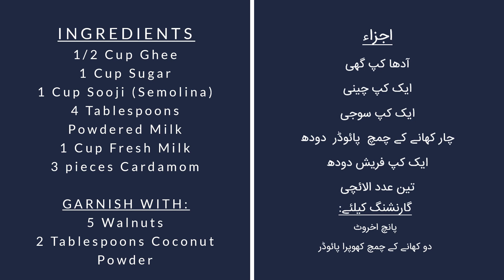Sooji Ka Halwa | Special Halwa | Simple Halwa by Nadia Foods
Ingredients:
* 1/2 Cup Ghee
* 1 Cup Sugar
* 1 Cup Sooji (Semolina)
* 4 Tablespoons Powdered Milk
* 1 Cup Fresh Milk
* 3 Pieces Cardamom

For Garnishing:
* 5 Walnuts
* 2 Tablespoons Coconut Powder

WARNING
Keep stove on the lowest after Ghee gets hot as Ingredients can cause splashing.